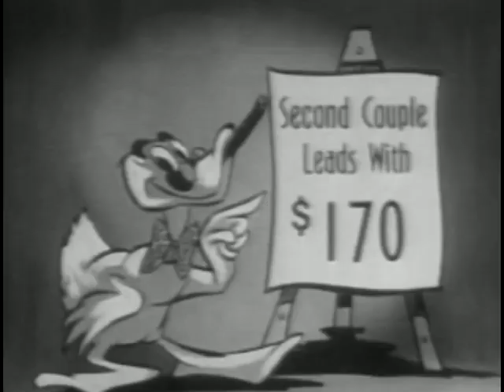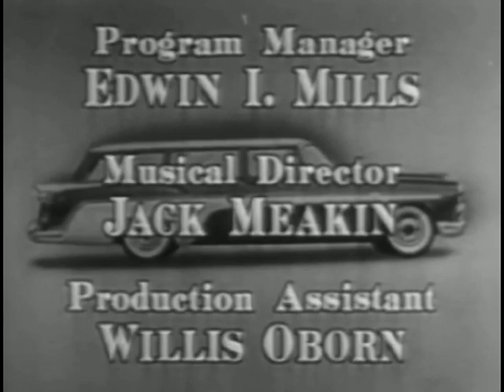Groucho Marx You Bet Your Life (Secret Word Face)This Funny Quiz Show Will Make You Laugh & Smile ♡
Donations for this Global Well-Being YouTube channel are being accepted Make a donation of $1.00 or more today. 🙏 Use your voice for kindness, your ears for compassion, your hands for charity, your mind for truth, and your Heart for Love ♡

You Bet Your Life is an American quiz show that aired on both radio and television. The original and best-known version was hosted by Groucho Marx of the Marx Brothers, with announcer and assistant George Fenneman. Created by John Guedel. Directed by Robert Dwan & Bernie Smith.